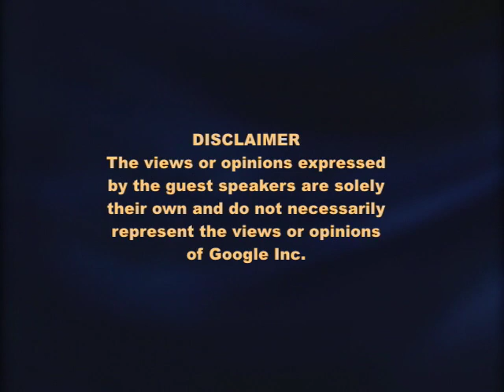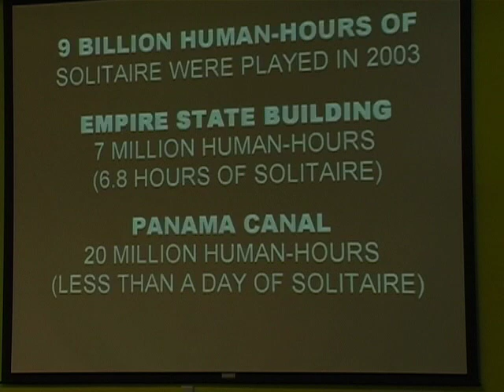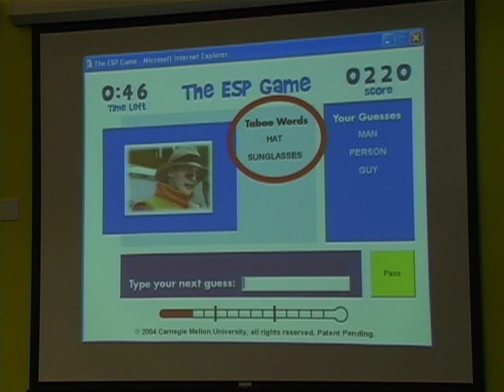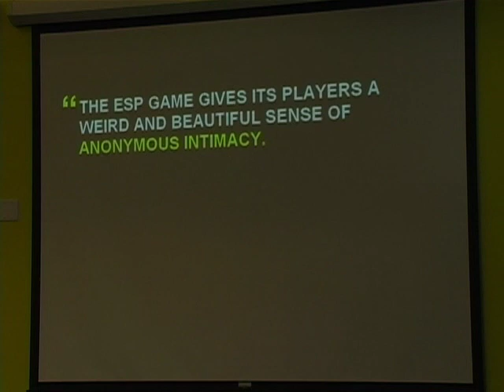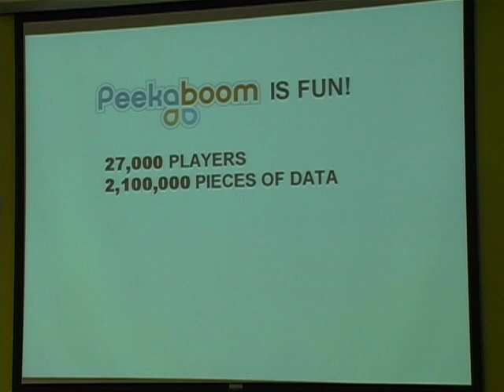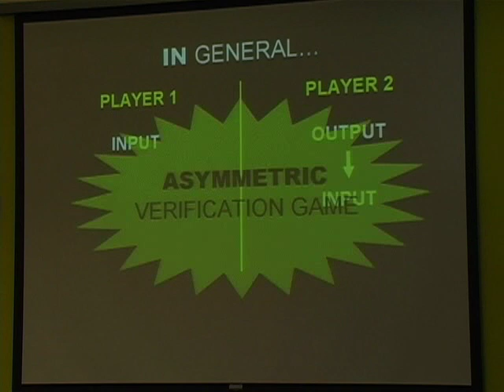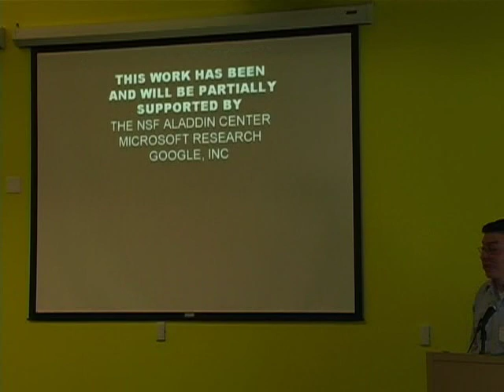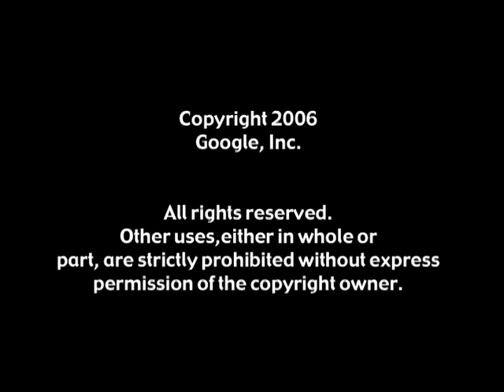Human Computation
Google TechTalks

Luis von Ahn is an assistant professor in the Computer Science Department at Carnegie Mellon University, where he also received his Ph.D. in 2005. Previously, Luis obtained a B.S. in mathematics from Duke University in 2000. He is the recipient of a Microsoft Research Fellowship.

ABSTRACT
Tasks like image recognition are trivial for humans, but continue to challenge even the most sophisticated computer programs. This talk introduces a paradigm for utilizing human processing power to solve problems that computers cannot yet solve. Traditional approaches to solving such problems focus on improving software. I advocate a novel approach: constructively channel human brainpower using computer games. For example, the ESP Game, described in this talk, is an enjoyable online game -- many people play over 40 hours a week -- and when people play, they help label images on the Web with descriptive keywords. These keywords can be used to significantly improve the accuracy of image search. People play the game not because they want to help, but because they enjoy it.

I describe other examples of "games with a purpose": Peekaboom, which helps determine the location of objects in images, and Verbosity, which collects common-sense knowledge. I also explain a general approach for constructing games with a purpose.

Google engEDU